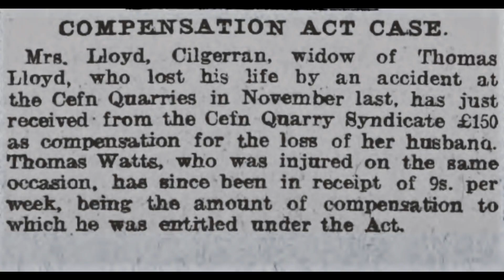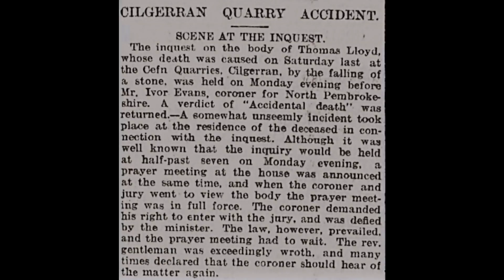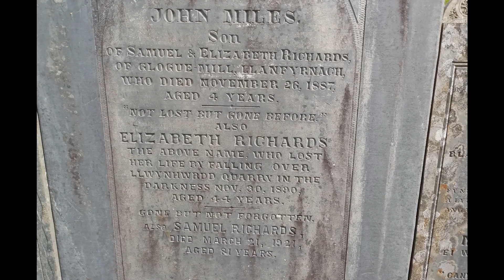Death at the Quarry - Quarry Accidents in Cilgerran & Tegryn Pembrokeshire, Wales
In this video I tell the story of two people who met a sudden end in quarries in west Wales.